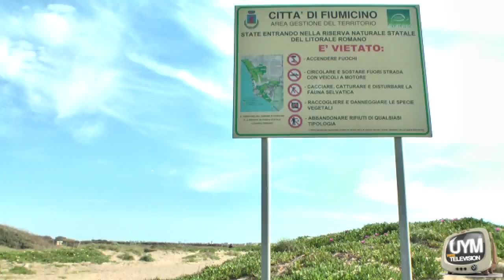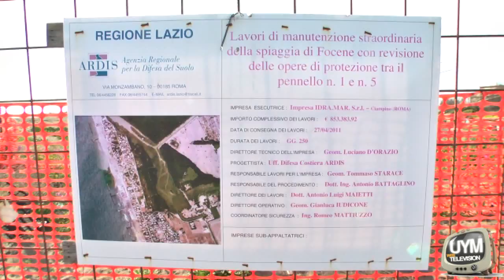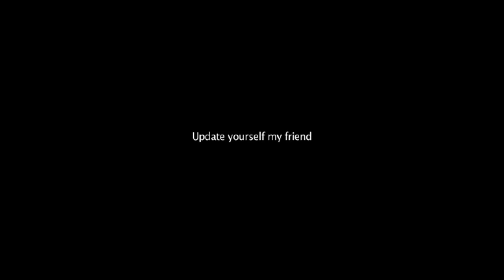Intervista a Esterino Montino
Intervista a Esterino Montino. C'è nel suo programma elettorale una soluzione per la salvaguardia del mare e azioni precise per combattere l'erosione della costa? Fregene diventerà come Focene?